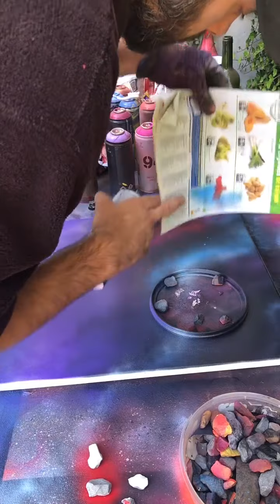Rediffusion Live ! De Oupa 🎨